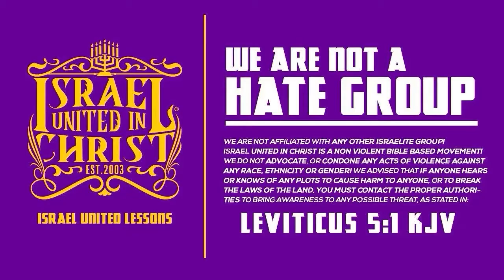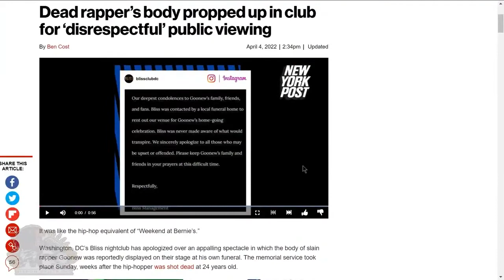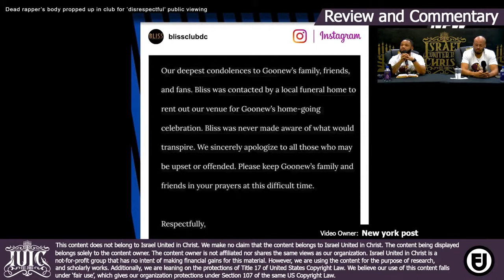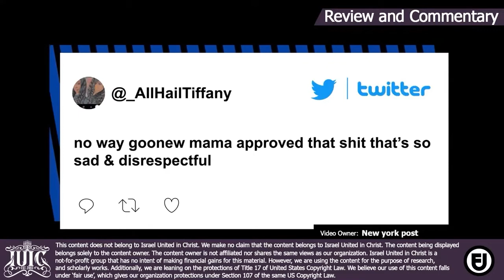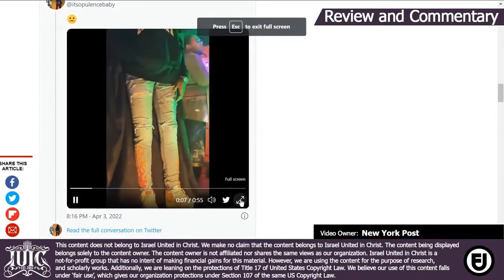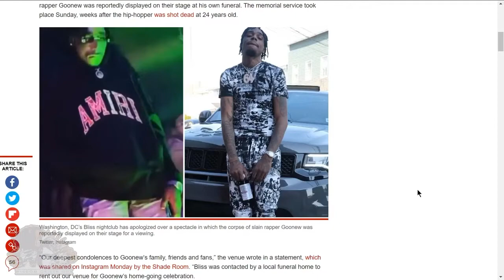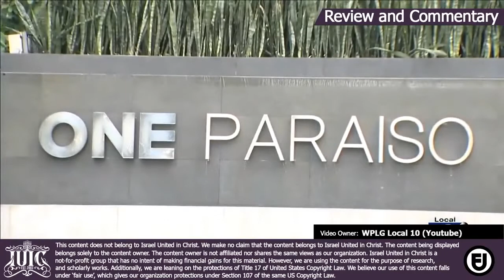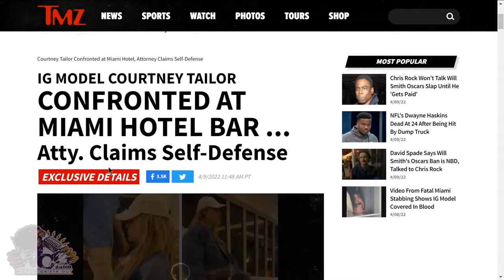IUIC || WISDOM CRIETH OUT: PROPPED UP POST-MORTEM & THE SH-EDOMITE